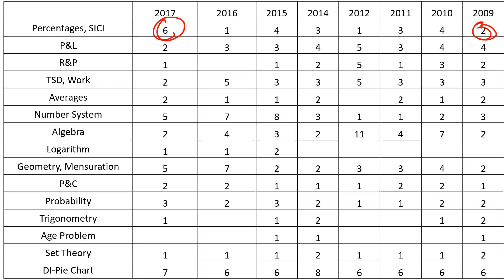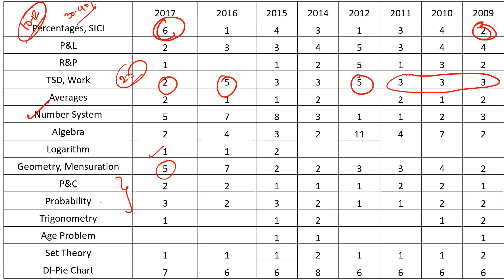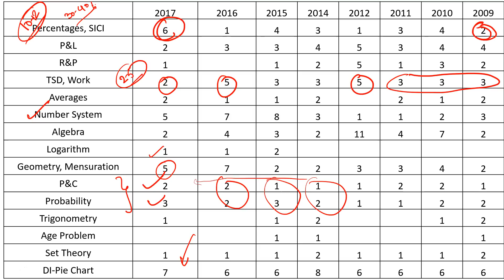SNAP QUANTS Detailed Analysis & Strategy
SNAP QUANTS Detailed Analysis & Strategy. Watch this video know the snap exam analysis for last 8 years.This video shows the SNAP Quants section weight age for each quants chapter. Watch this video to know more about snap quants questions, snap previous papers questions. I have also discussed snap quants strategy in this video.This video will also provide you a detailed strategy for snap quants preparation.